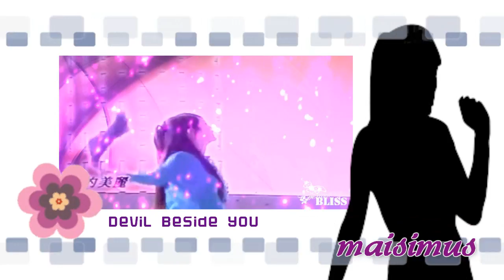Outro for Sharada [Everlasting Bliss MEP]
I figure some of you are anxious about the new Everlasting Bliss MEP, so here's a preview of the Sharada outro with each clips from our editors.  Everything you need to know is in the video.

ABOUT THE VIDEO
This video took me around 3 hours or so to make, most of time spend wondering what the layout should be.  Also took another 3 1/2 hours to render, which I have no idea why. ~

Everything you see is hand made put together (the moving squares, flower, movement of the figures)  The only thing that I didn't create is the girl vectors, background, and transitions.

The song is a bit cheesy, but oh well.. ^^;